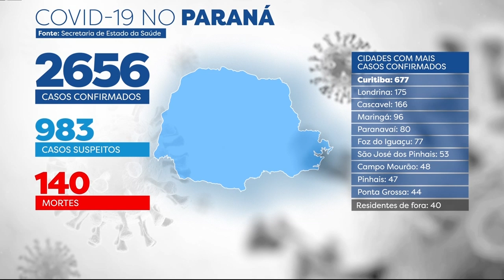Coronavírus: 140 mortes no Paraná - Notícias da Massa (20/05/2020)